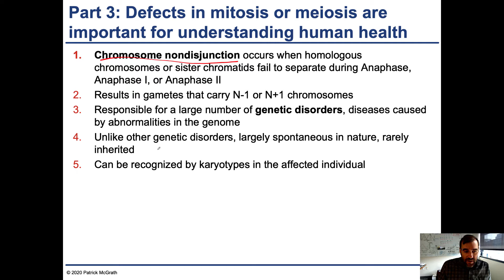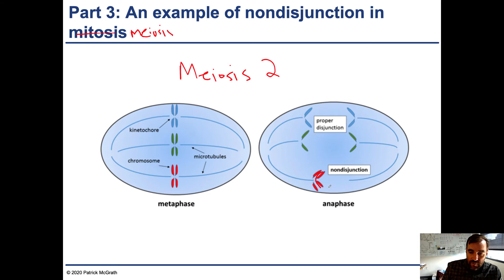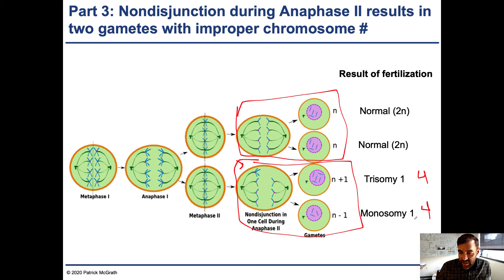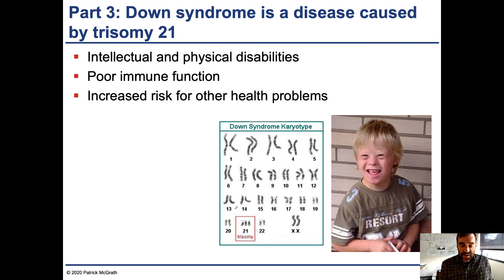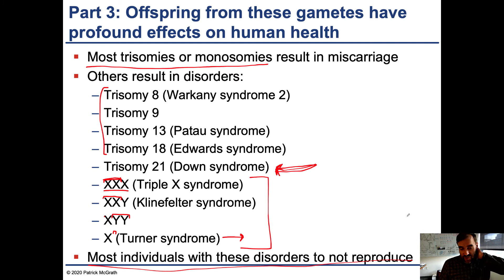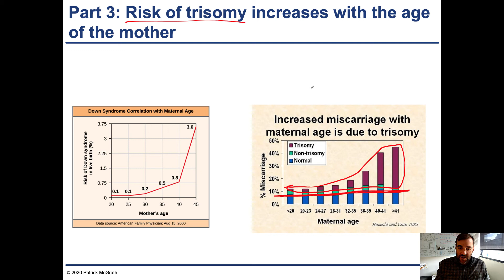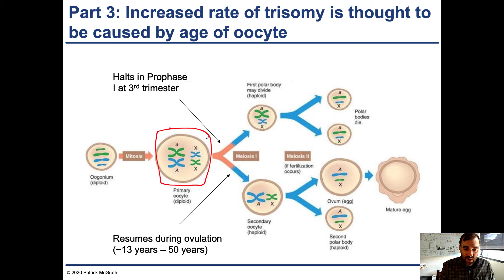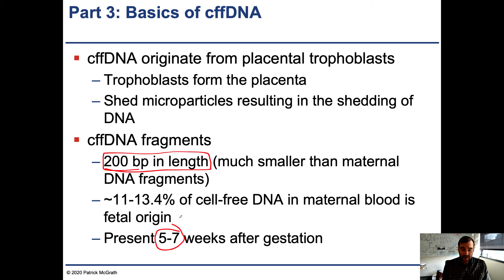Chapter 2.4 - Chromosome Nondisjunction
Table of Contents:

00:00 - Part 3: Defects in mitosis or meiosis are important for understanding human health
01:08 - Part 3: An example of nondisjunction in mitosis
02:44 - Part 3: Nondisjunction during Anaphase I results in four gametes with improper chromosome #
05:02 - Part 3: Nondisjunction during Anaphase II results in two gametes with improper chromosome #
05:43 - Part 3: Down syndrome is a disease caused by trisomy 21
07:08 - Part 3: Offspring from these gametes have profound effects on human health
10:31 - Part 3: Risk of trisomy increases with the age of the mother
12:55 - Part 3: Increased rate of trisomy is thought to be caused by age of oocyte
14:34 - Part 3: Diagnostic testing of fetal DNA
16:57 - Part 3: Basics of cffDNA
17:38 - Part 3: Diagnostic testing of fetal DNA
17:57 - Part 3: Basics of cffDNA